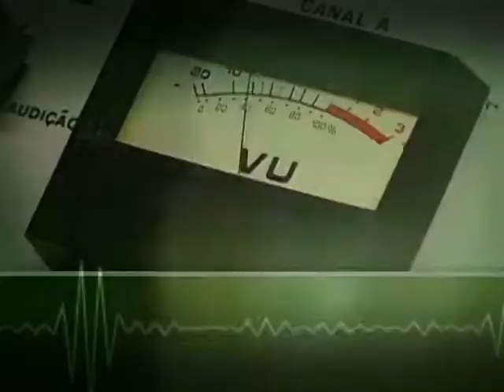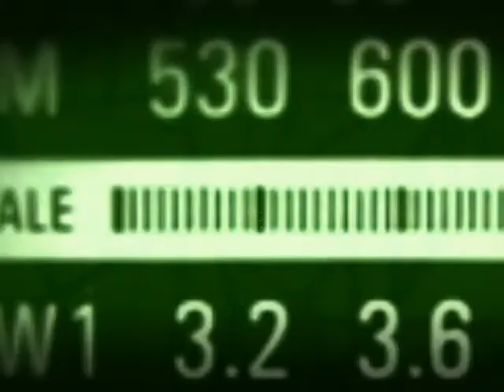Atual população jovem do país "é e será" a maior da história, diz ministro da SAE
BOM DIA, MINISTRO - 05.09.13: Nesta edição, o ministro-chefe interino da Secretaria de Assuntos Estratégicos (SAE), Marcelo Neri, comenta os desafios da maior população jovem da história brasileira e os resultados do Índice de Desenvolvimento Humano Municipal (IDHM), apurado em todo Brasil. Na entrevista, Neri explica que desde de 2003 o Brasil passa por uma onda de crescimento da juventude e que é necessário passar para o jovem o impacto da educação na vida dele. Segundo o ministro, pessoas com mais educação, aumentam a renda e a longevidade. Atualmente, segundo o Índice de Desenvolvimento Humano Municipal (IDHM), o Brasil possui 51 milhões de jovens com idade entre 15 e 29 anos. Isso representa 26% do total da população, formada por mais de 200 milhões de habitantes.